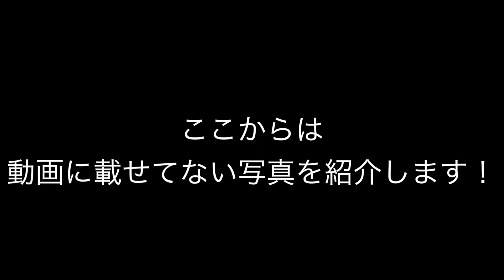岩手の撮影スポット！名スポット花巻編 【花巻城】ポートレート！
岩手県で活動している尊之（タカユキ）です！

私がどんな撮影者か知りたい方はコチラ！

地元の岩手県を中心にポートレート専門で写真活動をしています。

今回は、岩手県花巻市の【花巻城の城跡】で撮影してみました！

花巻は田舎町ですが、歴史あるお城があります。

お城でのポートレートは珍しいと思いましたし、やってみたい方もいるのでは！？

お城でのポートレートは雰囲気がありますが、敷地が広く、いきなり撮影は難しいと思います。

その為、参考までにとこの動画をアップしました！

ポートレート撮影が楽しい！こんな構図の撮り方があったんだ！等々、参考になれば幸いです！

自然光とストロボを使った写真の違いを見比べて、好きな方をコメントで教えて下さい！

【花巻城の城跡】について知りたい方は、コチラのURLからアクセス！

または【花巻城】で検索してみて下さい！

【SNS】